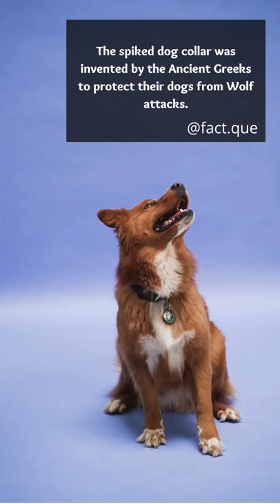The Spiked Dog Collar....